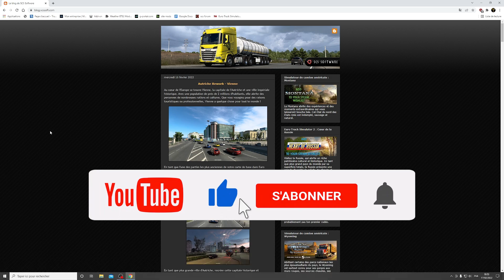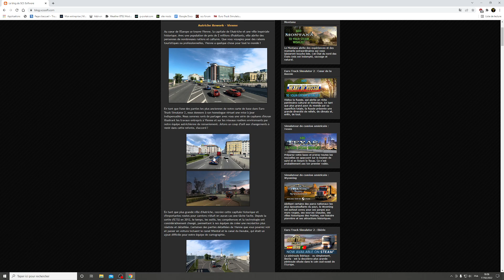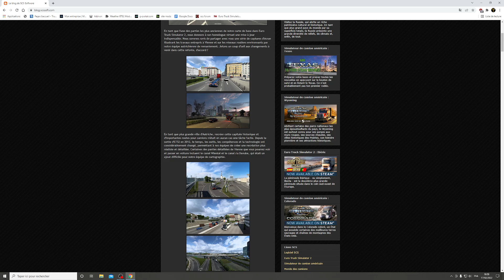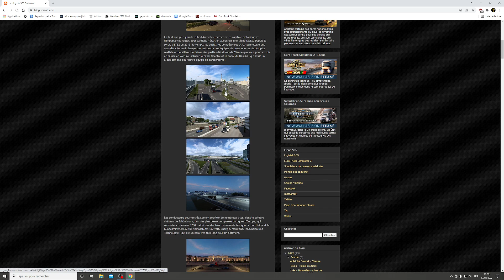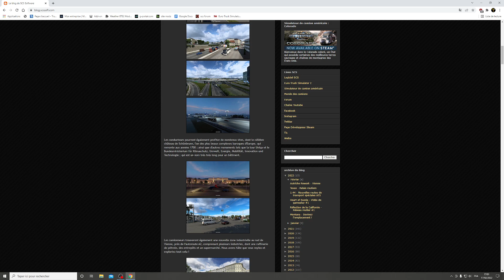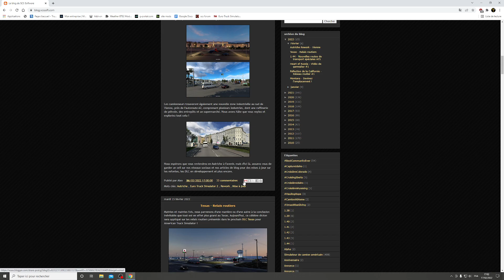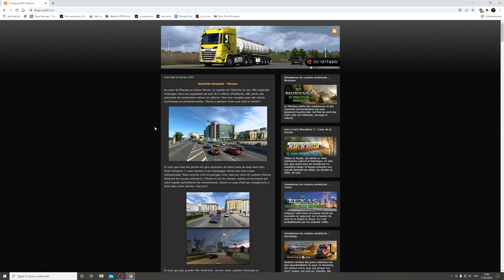[ ETS 2 INFOS ] AUTRICHE REWORKED | VIENNE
▶️ SOURCE
💻 CONFIG
🔵 CM : Asus B450M Prime
🔵 CPU : AMD Ryzen 5 3600X
🔵 GPU : Gigabyte eagle OC RTX 3070
🔵 RAM : Corsair vengeance pro RGB 4x8G 3200 Mhz
🔵 Alim : Corsair 750W 80 plus gold
🔵 Moniteur : MSI Optix MAG342CQR 34" 144Hz 1440P
🔵 Volant : Logitech G920 + Shifter